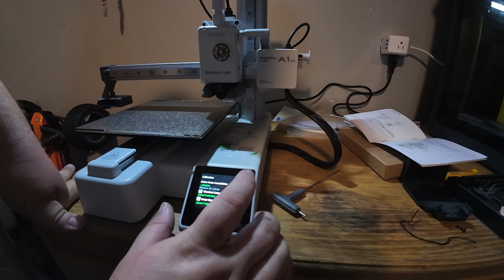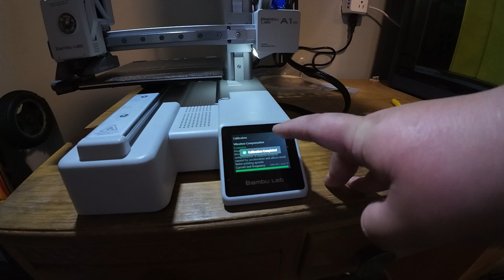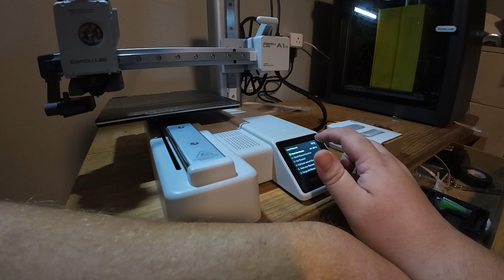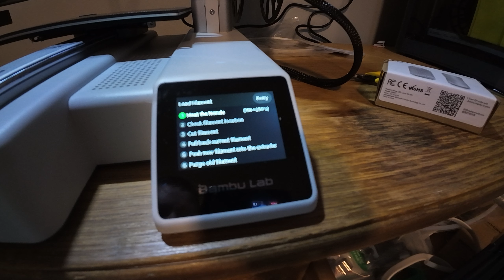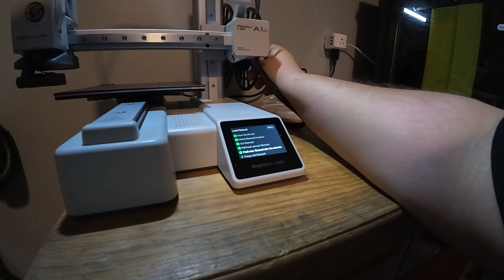Bambu Lab A1 Mini Setup + Printing!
Today we open the mini a1 printer ! This thing is a breeze to setup and easy to start printing !